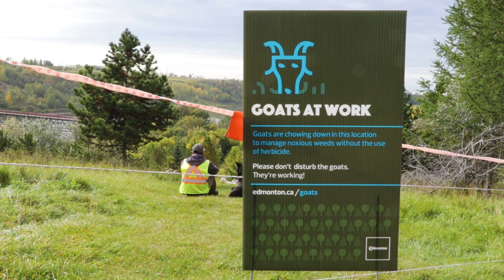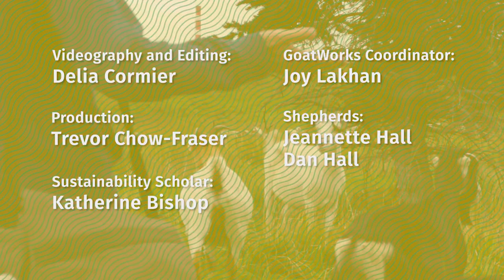Excited for goats; more excited for public education.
Katherine Bishop studies Ancient Greek goats as a PhD student in anthropology at the University of Alberta. But in summer 2019, she got to work with live goats for the first time, as a Sustainability Scholar for the City of Edmonton.

Learn why the city is using goats to control noxious weeds in Rundle Park, and how the experience is changing how Katherine approaches teaching and research back on campus.